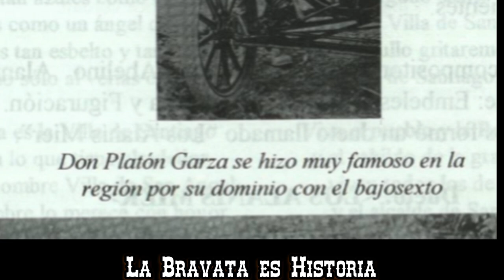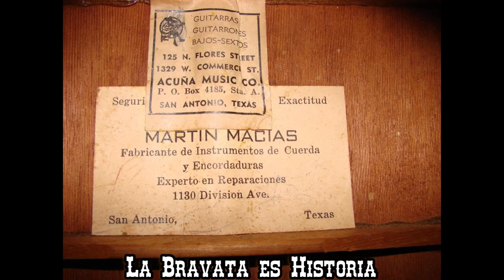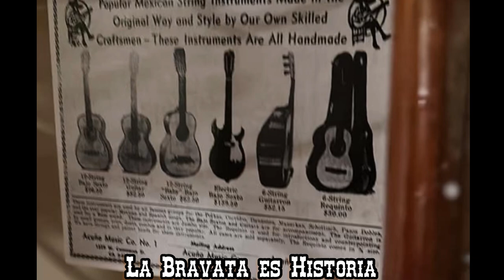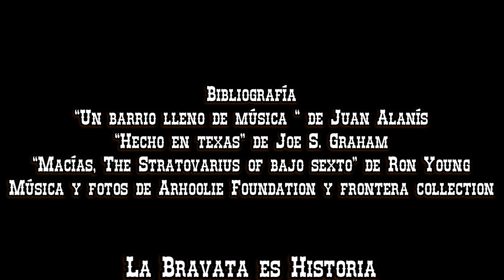¿Cuál es el Bajo Sexto mas caro? / Porfirio Gutiérrez / Guadalupe Acosta / Martin Macías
¿Cuál es el Bajo Sexto mas caro?

Escrito por David Montemayor para La Bravata
Bibliografía
“Un barrio lleno de música “ de Juan Alanís
“Hecho en texas” de Joe S. Graham
“Macías, The Stratovarius of bajo sexto” de Ron Young
Música y fotos de Arhoolie Foundation y frontera collection